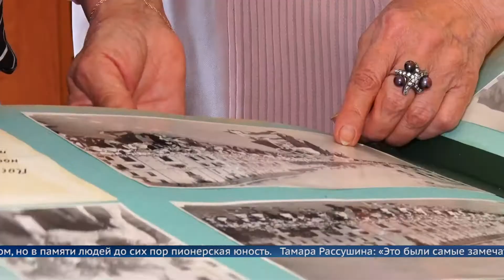«Будь готов!». «Всегда готов!»